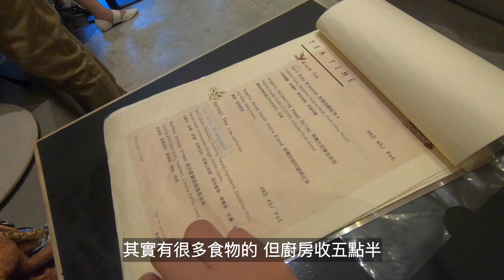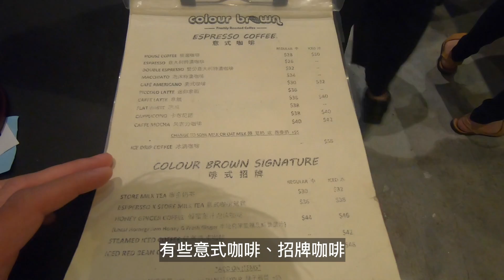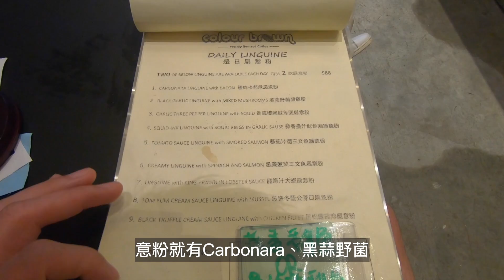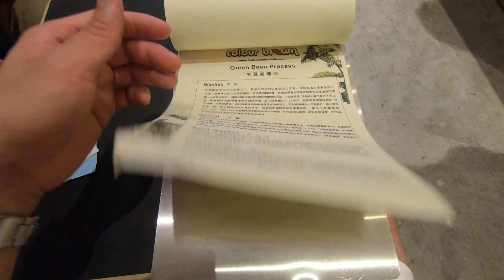【網紅Cafe】香港打卡熱點Cafe，情侶必去打卡Cafe，深水埗Colour Brown |William Leung 粵語 字幕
悠閒假期中，文青最喜歡去cafe喝杯咖啡看看書、打打卡，今集有幸重拾文青的感覺，到了深水埗一間網紅咖啡店Colour Brown。
Colour Brown x PHVLO HATCH：
地址：深水埗黃竹街13號地下

器材使用：CanonM6 MacBookPro GoPro Hero 7 Black
軟件使用：Final Cut Pro Power Director